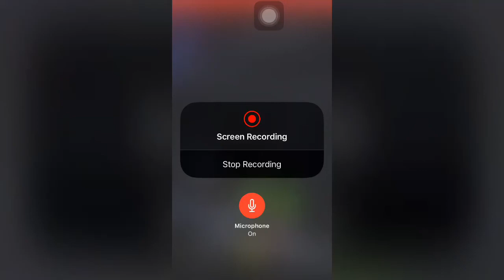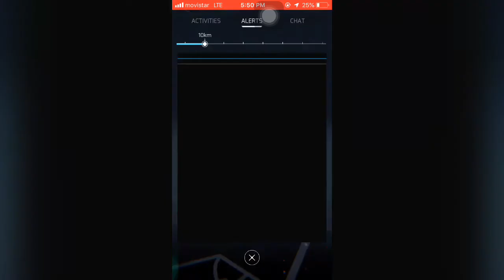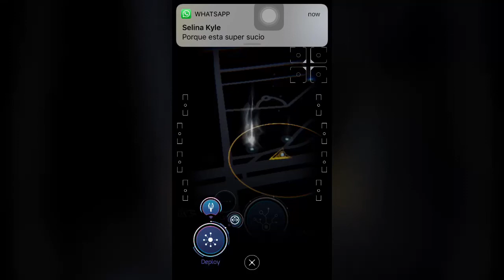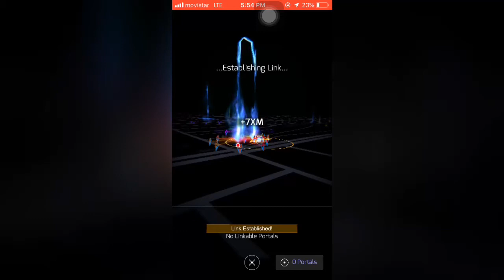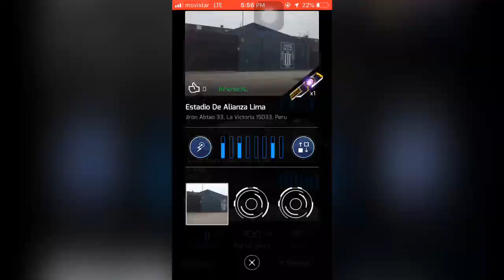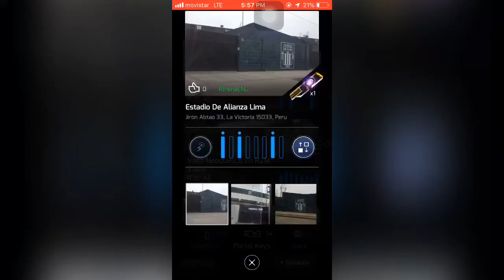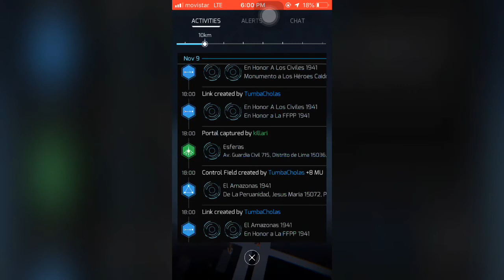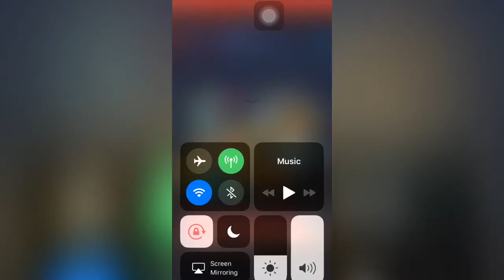Te enseño a usar PRIME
Ya chulls me pediste este video y aquí está